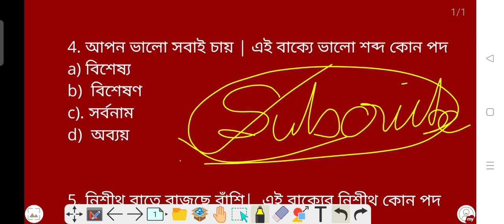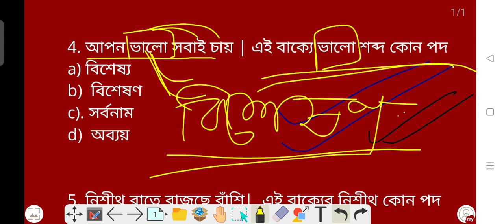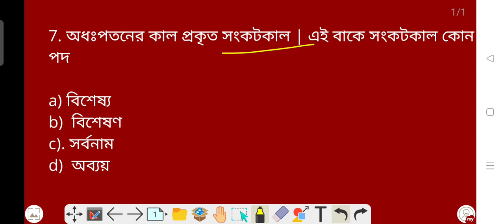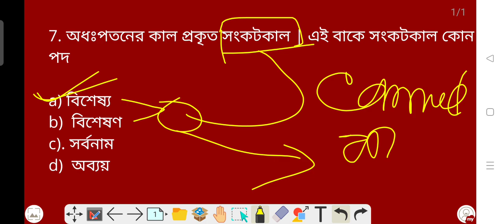বিশেষ্য ও বিশেষণ চেনার উপায় | বিশেষ্য পদ চেনার উপায়